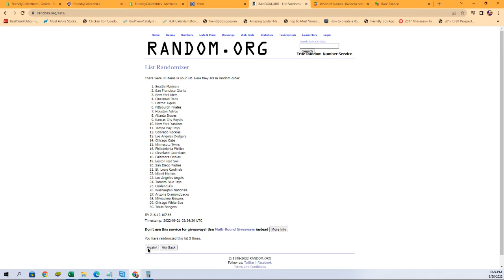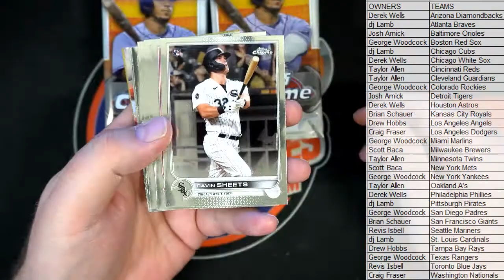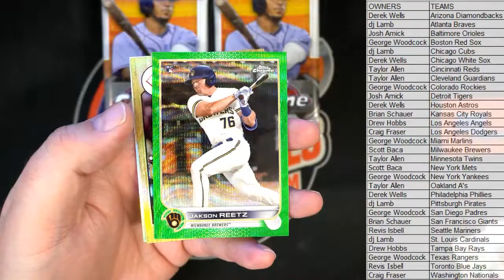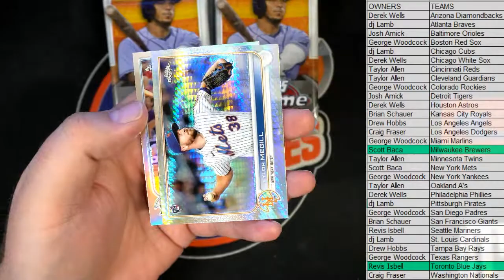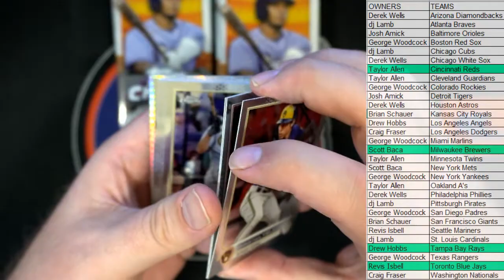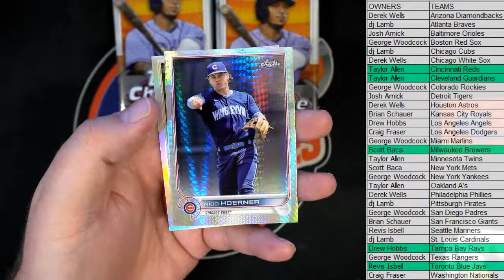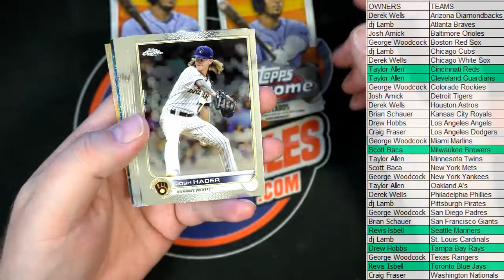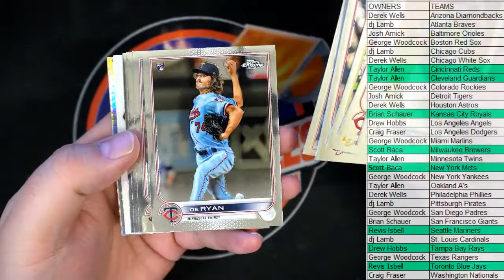2022 Topps Chrome Baseball JUMBO HTA ID 22CHRJUMBO103